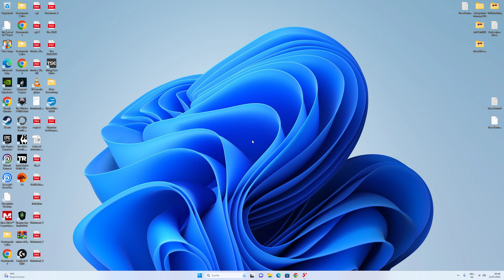Let's Play Elder Scrolls IV Oblivion 2023 (200+ MODS) #9 Leider ohne Micro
Titel: THE ELDER SCROLLS IV OBLIVION
Genre: RPG
Entwickler:  Bethesda Game Studios,
Publisher: Bethesda Softworks